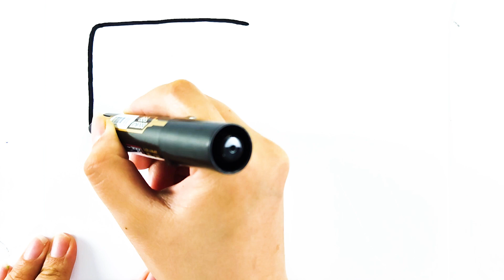Cooking Utensils Drawing, Coloring, Painting, How to Draw Cutting board, Knife, Apple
00:00 drawing cutting board, apple, knife
00:46 highlight the border
00:56 coloring cutting board, apple, knife